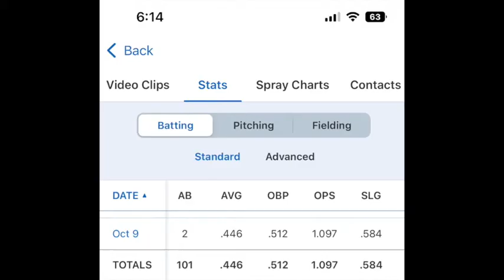MB 2022 fall season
Fall videos. Finished 2022 Summer-Fall with an average of 446. 40 wins with the Yard Dawgs team.